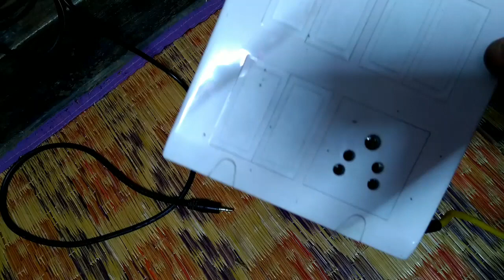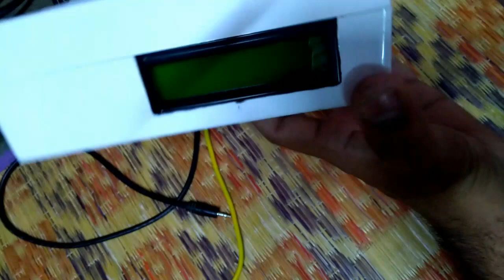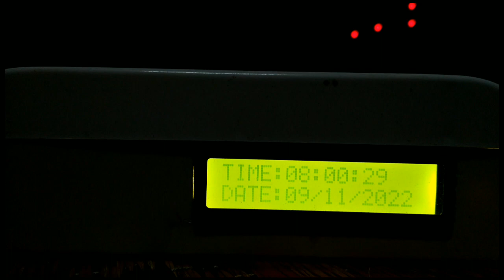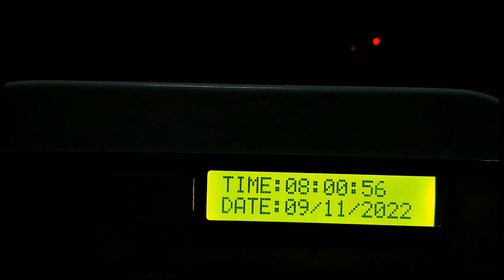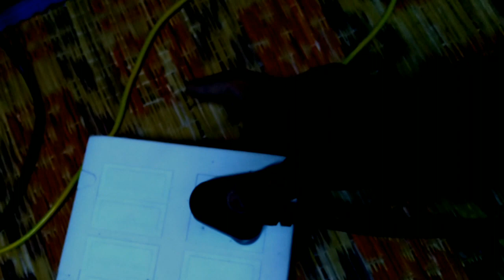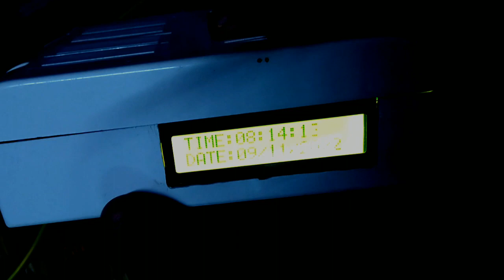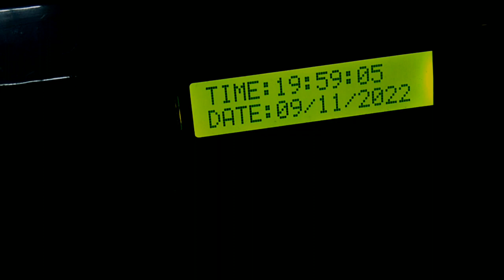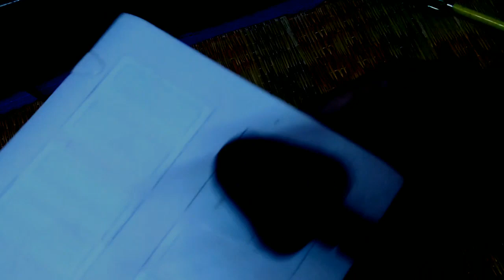SPEAKING CLOCK| GOD'S WORDS ON EVERY HOUR| ARDUINO CLOCK